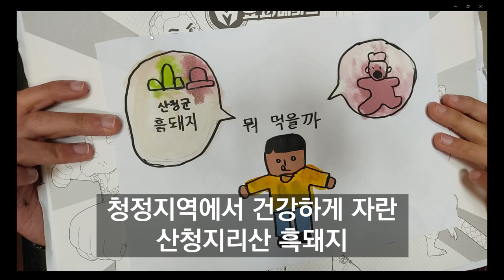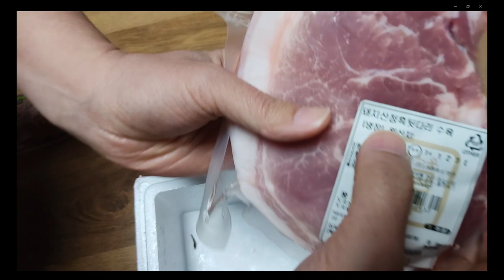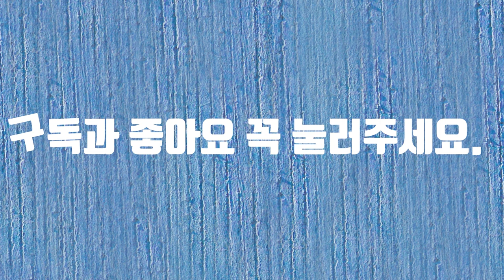산청군 농특축산물 알리기 공모전#산청군#산청군흑돼지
산청군 농특축산물 알리기 공모전에 참여합니다. 지리산 흑돼지가 유명합니다. 감사합니다.